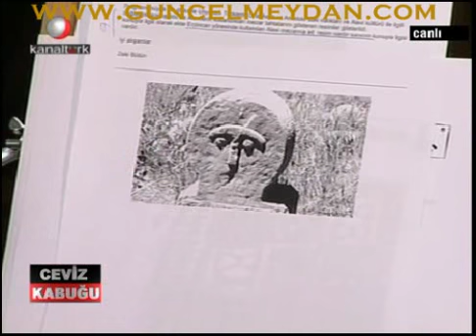Türklüğün Kökenleri Ceviz Kabuğu Haluk Tarcan (14/32)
Dünyanın Derinliklerinde Türk İzleri-2..
Anadolu 15 bin Yıllık Türk Yurdu...

Tarcan, Türklerin Anadoluya bin değil 15 bin yıl önce geldiğini belgeleriyle ortaya koydu.

Türkler 15 bin yıldır Anadoluda
Anadoludan ve Anayasadan silinmeye çalışılan Türk kimliği ve Türk kavramının tartışıldığı Ceviz Kabuğunda Haluk Tarcan ve İzmir Barosu Başkanı Nevzat Erdemir önemli açıklamalar yaptılar

Usta gazeteci Hulki Cevizoğlunun Kanaltürkte canlı olarak yayınlanan Ceviz Kabuğu programında tarihe ışık tutan bilgiler açıklandı.
Araştırmacı-yazar Halk Bilimci Haluk Tarcanın Kazım Mirşanın belgelerine dayanarak yaptığı açıklamaya göre;

* Pontuslulardan bin 300 yıl önce Karadenizde Türkler vardı
* 1071 tarihi, Türklerin Anadoluya ilk değil, son geliş tarihidir
* İlk tarihçi Heredot değil, Türk komutandır
* Yazıyı Türkler buldu, ilk alfabe Latin alfabesi değil
* İstanbul Bizansla başlamadı, binlerce yıl önce Türkler kurdu
* Roma ve Pekini biz kurduk
* Okulu ve üniversiteyi ilk Türkler kurdu.
* Türkler, Batıya demokrasiyi, seçimi götürdüler.

Araştırmacı yazar Tarcan, Türklerin Anadoludaki varlığının aslında 15 bin yıla dayandığını ve Türklerin Anadoluya giriş tarihi olarak bilinen 1071 yılının Avrupalıların dayatması olduğunu söyledi. Programda İzmir Barosu Başkanı Avukat Nevzat Erdemir de önemli açıklamalar yaptı. Haluk Tarcanın yaptığı açıklamalar ve gösterdiği belgelere göre Dünya tarihi Türklerle başlıyor ve Türk kültürü tüm dünya kültürlerinin temelini oluşturuyor. Buna göre; yazıyı Sümerlerden, hukuku Romalılardan binlerce yıl önce kullanıyorduk.

Kürt Öztürkçedir
Haluk Tarcan Amerikalıların Vanın Muratlı Kasabasında yaptıkları gen araştırmasını gündeme getirdi. Amerikalılar Vanda insanlardan DNA örneği alıp bir araştırma yaptı. Amaçları Etrüsklerin Türk olmadığını dolayısıyla da Kürtlerin de Türk olmadığını ispatlamaktı. Sonuçta yüzde 97 uyum bulundu ve bu şekilde Kürtlerin de Türk kökeninden geldiği ortaya çıktı. Ayrıca, Kürt yönetim müsaadesi anlamına gelen Öztürkçe bir sözcüktür dedi. Batı bile Türklerin büyük bir tarihi geçmişe sahip olduğunu biliyor diye konuşan Tarcan, Orta Asya insanı M.Ö. 80 binlerde insanüstü bir varlığın olduğunu kabul etmiştir. Nereden geldik? Nereye gidiyoruz? Varlık yokluk meseleleri üzerine düşünmeye başlamışlar. Bu şekilde felsefenin temellerini atmışlardır. Bizim süper entelektüellerimiz buna nasıl karşı çıkacak? diye sordu.

İlk tarihçi Bilge Atung
Tarcanın açıklamalarına göre, dünyanın ilk tarihçisi Bilge Atung Ukuk adlı bir Öntürk kumandanıdır. Tarcan, Heredottan 87 yıl önceki M.Ö. 572-535 yılları arasında yaşamış olan ordu kumandanı ilk tarihçidir. Bizim ön atamızdır dedi. Programda Alevilerin Öntürk kültürünü günümüze taşıyıp taşımadığı sorusu da soruldu. Tarcan, Alevi mezarlarında bulunan Öntürkçe damgaların bu tezi güçlendirdiğini ifade etti. Mısır hiyerogliflerinin doğru okunduğunu düşünmüyorum diyen Tarcan hiyerogliflerin okunan kısmında Öntürklerin varlığının görüldüğünü belirtti. Tarcan, arkeolojik eserlerin değerlendirilmesinde gördüğü yanlış uygulamayı da örnekleriyle anlattı.

1071 tarihi Batının icadı
Haluk Tarcan, Anadoluya M.Ö. 13 bin yılında geldiğimizin bölgede bulunan mağara yazılarıyla ortaya çıktığını söyledi. Tarcan atalarımız 13 bin yılında geldiğine göre demek ki buzullar nedeniyle göç ettiler. 1071 tarihi Batı tarafından Anadoludaki Türk varlığını yok etmek için icat edilmiştir. En son geliş tarihimizi ilk geliş gibi göstermişlerdir dedi. Anadoluya göçebe değil göçmen olarak geldik. Geldiğimizde yazıya ve bir kültüre zaten sahiptik diyen Araştırmacı-Yazar Tarcan, Türklerin Anadoluya ve oradan da Avrupaya yaydığı kültürünü şu şekilde anlattı: Sümerler yazıyı 5 bin yılında buldu biz 12 binlerde yazı elemanı içeren figürlere sahiptik. İlk okul ve üniversite bu nedenle Öntürklerde görüldü. Anadoluya ışık getirdik. Türkler, Batıya demokrasiyi, seçimi götürdüler.

Pontus çarpıtması
Tarcan, Pontus Rumlarının Trabzona M.Ö 700-800 yıllarında yerleştiğini ancak Türklerin M.Ö. 2000 de orada olduğunu söyledi. Araştırmacı Tarcan, bu bölgede yapılan araştırmalarda bu gerçek bilinmeden değerlendirme yapıldığı için bulunan eserlerin Türk kültürüne göre değil Hıristiyan kültürüne göre yorumlandığını ifade etti. Haluk Tarcan, İstanbul, Konstantinin değil Türklerin şehridir; Pekin ve Moskovayı da Türkler kurdu dedi.